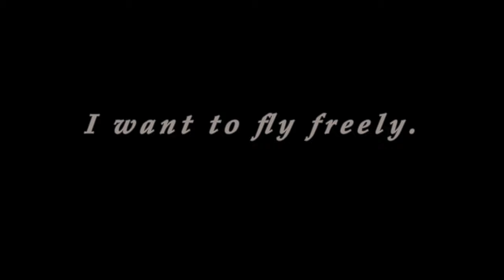Spaceship SS-01, SS Class Frigate Ship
Hello guys
This is the Spaceship SS-01.
SS Class Frigate.
Made with Maya 2020.
There is also music that I composed.